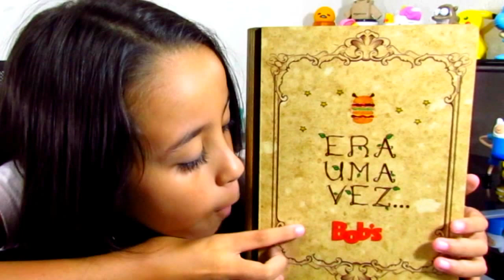BRINDES DO SHREK - PRESENTE DO BOB'S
Esse mês o Bob's me mandou um presente super maneiro que eu queria muito mostrar pra vocês, é a coleção de brindes desse mês que já estão á venda em qualquer Bob's...
Mas se você quiser tem que correr pra não perder.. eles estão lindos demais!!!